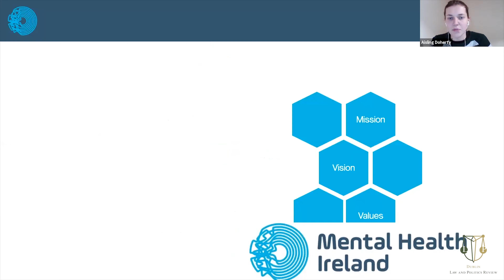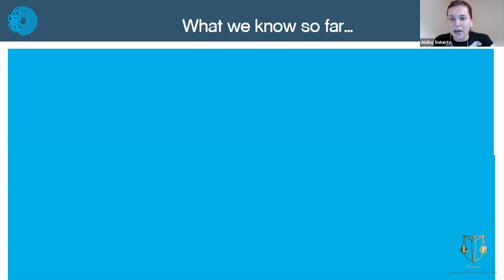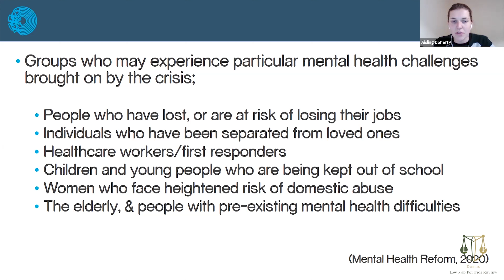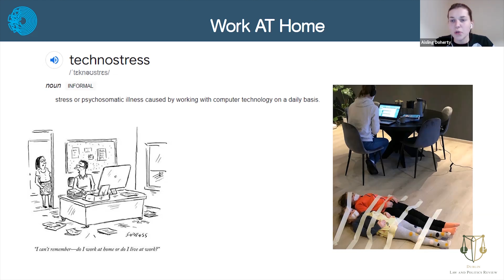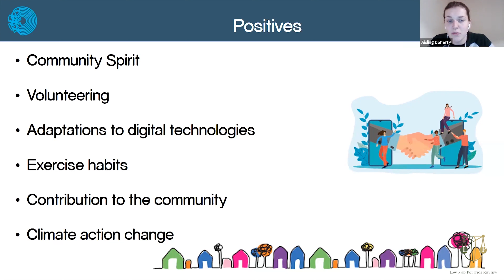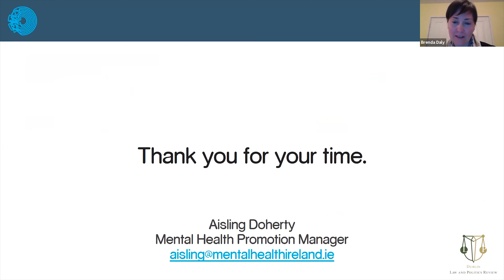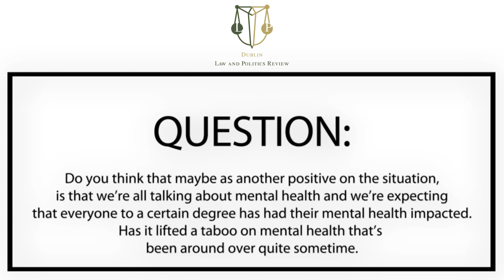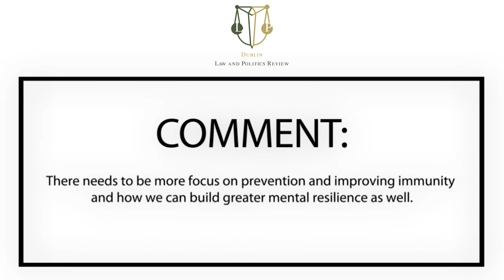Lockdown And Mental Health Dialogue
Lockdown helps prevent the spread of COVID19 but at what costs? When does the impact on mental health become larger than the benefit of stopping the spread of COVID19? And how do we decide?
What long-term effects will we see from COVID19? What will be the impact on children.

Chair: Dr. Brenda Daly is an associate professor in health law at DCU School of Law and Government.

Ms. Aisling Doherty is a health manager at Mental Health Ireland and promotes in her daily work mental health incorporation into policy.

Dr. Vidhya Nair a psychologist and mental health therapist. She will discuss the impact of lockdowns upon mental health from a psychological and holistic perspective.

Dr. Louise Campbell is specialized in health ethics. She will discuss what questions and tools are available to determine what is ethical in health policy.